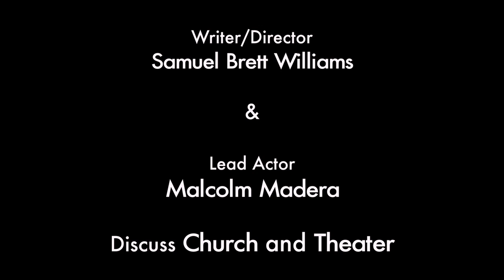The Revival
Writer Samuel Brett Williams and actor Malcolm Madera chat about The Revival.